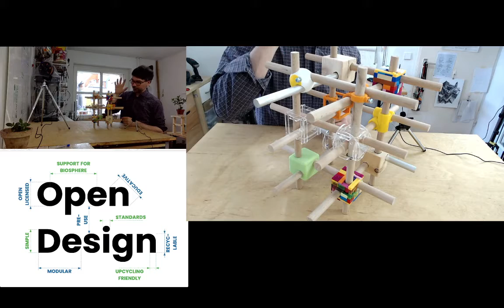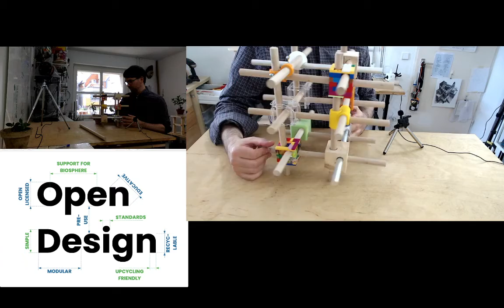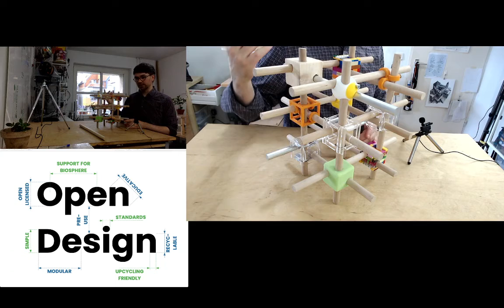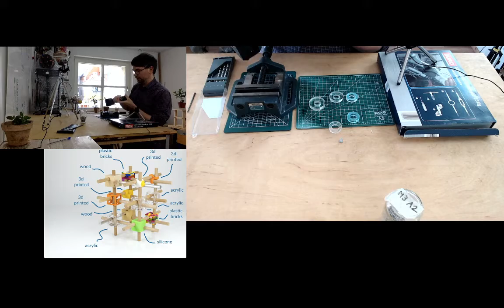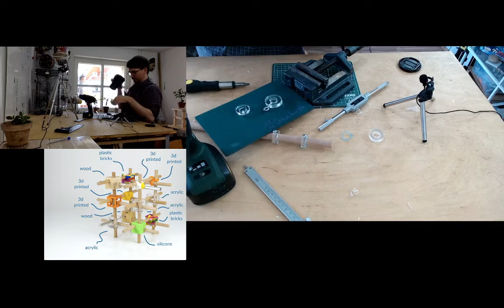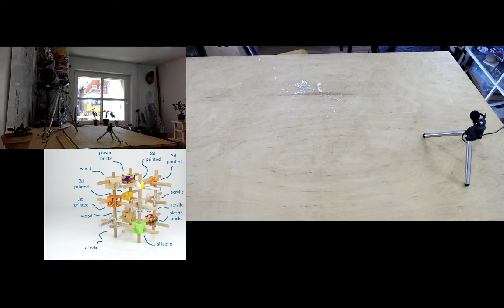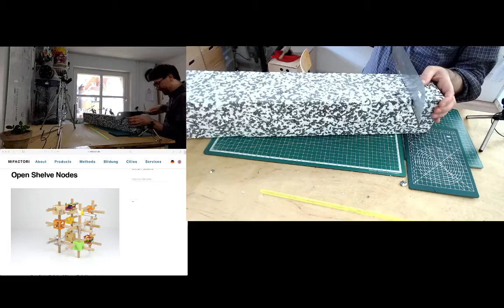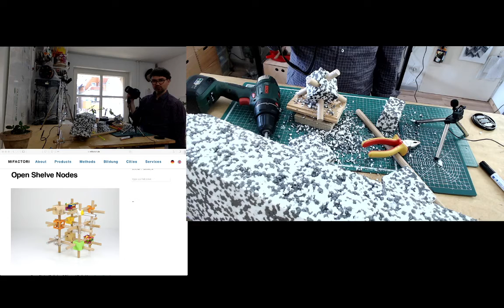Mifactoris Open Factory #6 - Open Shelve Nodes Acrylic Stoppers & Styrofoam Version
Session info: Open shelve nodes explanation "why open circular design", making stoppers from acrylic (set collars) and first tests with making styrofoam shelve nodes.